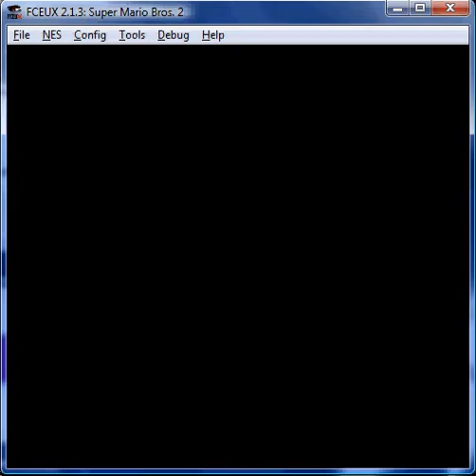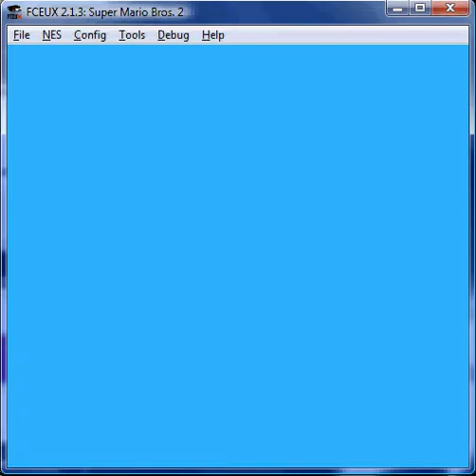Let's Play Super Mario Bros. 2: Part 5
5-2 (Luigi)
5-3 (Toad)
6-1 (Peach)
6-2 (Mario)
6-3 (Luigi)